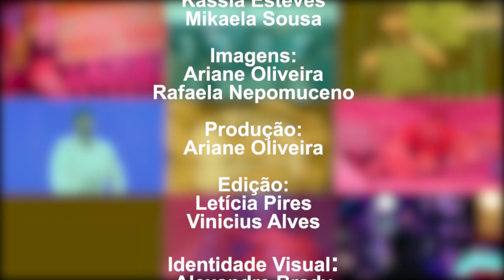Próxima Parada #238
Produzido pelos alunos de
Publicidade e Propaganda,
 Jornalismo e Design.

NUCOM

Apresentação:
Julie Almeida

Roteiro:
Julie Almeida
Kassia Esteves
Mikaela Sousa

Imagens:
Ariane Oliveira
Rafaela Nepomuceno

Produção:
Ariane Oliveira

Edição:
Letícia Pires
Vinicius Alves

Identidade Visual:
Alexandre Brady
Gabriel Paiva

Supervisão Geral:
Anna Paula Martins